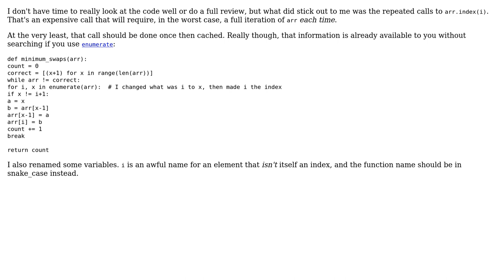Count swaps needed to order a list of integers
With thanks & praise to God, and with thanks to the many people who have made this project possible! | Content (except music & images) licensed under CC BY-SA | Music | Images & others | With thanks to user Carcigenicate user Andre Fradinho user AlexV and the Stack Exchange Network Trademarks are property of their respective owners. You are responsible for your own actions.